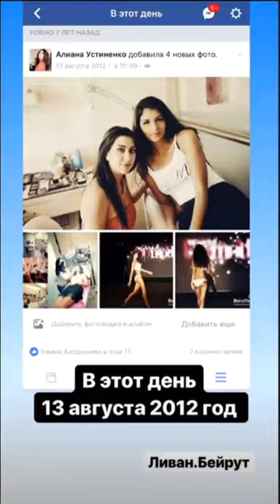Алиана Устиненко. Робик меня постоянно рисует ))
Алиана Устиненко. Вы ждете мой новый клип  ?? ))